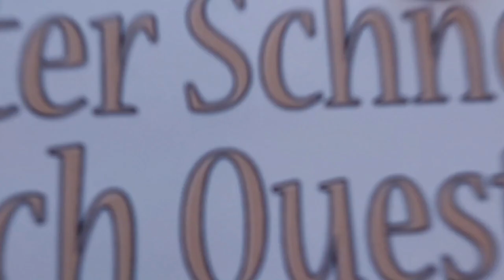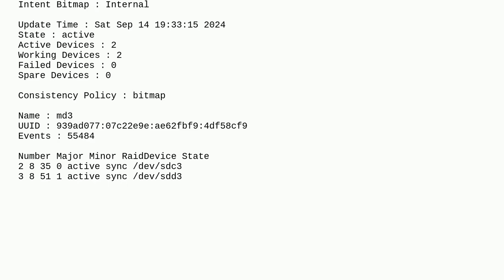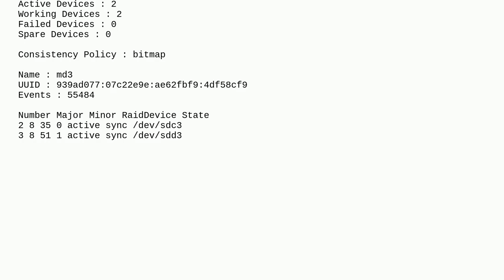How do I completly remove "removed" disks from mdadm array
A special thanks goes out to the community

  raid smartctl hdd mdadm